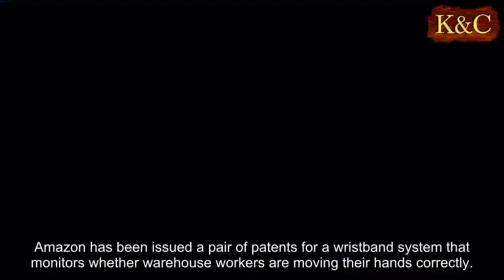Amazon patents wristband to track warehouse workers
Amazon has been issued a pair of patents for a wristband system that monitors whether warehouse workers are moving their hands correctly.
The patents, first reported by GeekWire on Jan. 30, cover bracelets that could emit ultrasonic sonic pulses or radio transmissions to let a receiver system get a fix on where workers’ hands are located in relation to inventory bins.
The company hasn’t commented on the patents, but if the technology actually comes to fruition, it’s plausible that it could be used in Amazon’s many vast warehouses.
Although the patent may evoke privacy concerns, the concept is described as a labor-saving measure according to GeekWire:
“Existing approaches for keeping track of where inventory items are stored … may require the inventory system worker to perform time consuming acts beyond placing the inventory item into an inventory bin and retrieving the inventory item from the inventory bid, such as pushing a button associated with the inventory bin or scanning a barcode associated with the inventory bin. … Accordingly, improved approaches for keeping track of where an inventory item is stored are of interest.”
1.4 MILLION TWITTER USERS ENGAGED WITH RUSSIAN PROPAGANDA BEFORE ELECTION
In addition to picking up signals, the system could send signals back, setting the band abuzz with a burst of “haptic feedback” to let workers know their hands are heading for the right bin.
However, it’s not clear if Amazon will even turn the wristband concept into a reality.
Amazon, which has over 540,000 employees, has faced criticism over the treatment of its drivers in the U.K. and the fact that many of its workers in Ohio are on food stamps.